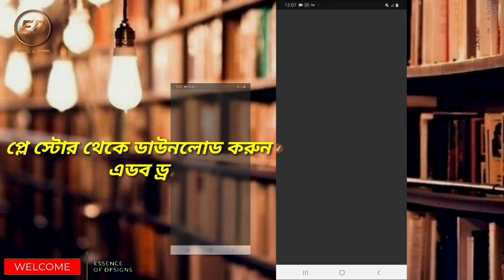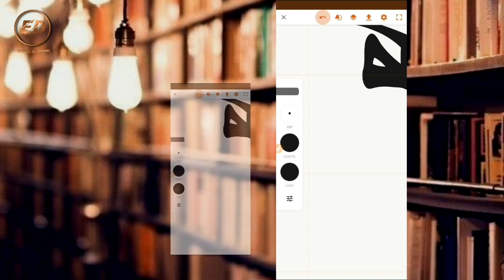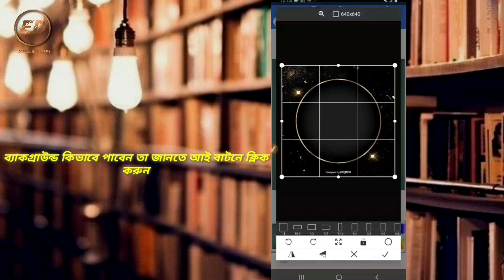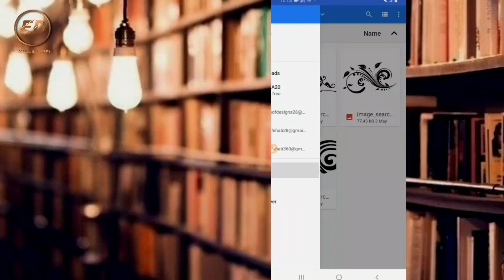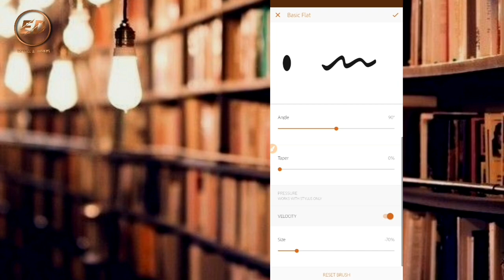How to make a bangla typography and watermark logo ||মোবাইল দিয়ে টাইপোগ্রাফি||Essence Of designs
আপনারা অনেকেই হয়ত টাইপোগ্রাফি শিখতে চান।আচ্ছা টাইপোগ্রাফি নিয়ে আমি আপনাদের কিছু তথ্য দিতে চাই।ভালো টাইপোগ্রাফার হতে গেলে দরকার ধৈর্য্য এবং লেগে থাকার চেষ্টা সাথে করতে হবে প্রচুর প্রেক্টিস।এখন কথা হচ্ছে প্রেক্টিস কিভাবে করবেন? আপনারা সবার আগে নিজের হাতের লেখা টি সুন্দর করুন। এর জন্য বাংলা আদর্শলিপি বই থেকে অক্ষর গুলো দেখে দেখে লিখুন। এভাবে চেষ্টা করুন আস্তে আস্তে আপনারাই দেখতে পাবেন নিজেদের উন্নতি।
বর্তমানে টাইপোগ্রাফি নিয়ে আপনাদের কাজের সাহায্য করার জন্য প্রচুর চ্যানেল ইউটিউবে আছে।
টাইপোগ্রাফি হলো প্রতিনিয়ত শেখার বিষয় আর এই শেখার কোনো শেষ নেই,সেটি আমার ক্ষেত্রে ও হোক অথবা অন্য দের ক্ষেত্রে।

Download adobe illustrator draw for mobile from play store.

👉Top 4 Background Site Link:-

1.এই সিরিজটি দেখতে আমাদের ইউটিউব চ্যানেলটি ভিজিট করুন।

▬▬▬Channel Support▬▬▬

▬▬▬ANTI-PIRACY WARNING▬▬▬ This content is Copyright to YoU Connect ! Legal action will be taken against those who violate the copyright of the following material presented! Please avoid other methods of copying or duplicating the video, and help us support anti-piracy measures in any way you can.